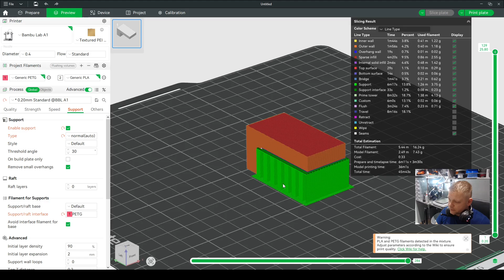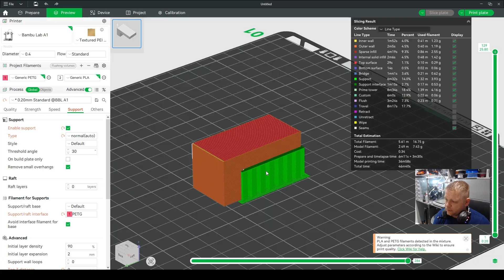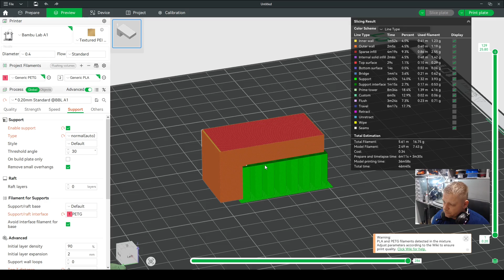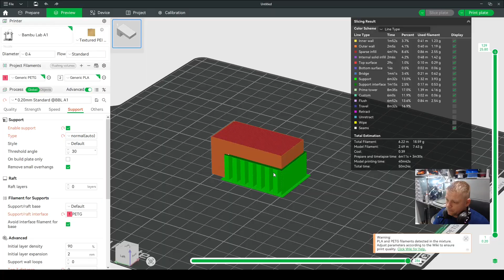Idealne PODPORY w Bambu Lab! Perfekcyjny wydruk dzięki AMS / AMS Lite i dwóm różnym Filamentom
Twoje PODPORY są złe? Oto idealne ustawienia dla Bambu Lab z AMS / AMS Lite!

Witam Serdecznie,
Zajmujemy się wydrukami 3D na zamówienie, kilkuletnie doświadczenie oraz dostęp do specjalistycznych materiałów pozwala nam doradzić i dostosować się do wymagań klienta. Zapraszamy do zapoznania się z naszą ofertą‼️
✅ WYDRUK PRZESTRZENNY 3D w technologii SLA oraz FDM/FFF.
Oferujemy Państwo usługę wydruku 3D z gotowych plików STL lub ich przeprojektowanie / zaprojektowanie od nowa na podstawie rysunków technicznych lub uszkodzonych elementów.
 🔻Dlaczego My ?
- jesteśmy na rynku od ponad 7 lat, zawsze stawialiśmy na jakość i wytrzymałość naszych wydruków, oraz odpowiednie dobranie materiałów pod dane zlecenie.
- jesteśmy resellerami filamentów kilku najlepszych Polskich film co gwarantuje dostęp do wszystkich kolorów i rodzajów materiałów takich jak:
PLA, PET-G, ABS, ABS PLUS, ASA, TPU (guma), Nylon, PP, Materiały Święcące, Materiały z Brokatem, Materiały z domieszkami Carbonu oraz wiele więcej.
- wydruki wielokolorowe, w tym również gumowe breloczki / zawieszki
- darmowa oraz szybka wycena
Jak dokonać wyceny ?
 🔻1. Wybierają Państwo jeden z plików z kilku najpopularniejszych stron:
- Thingiverse.com
- MyMiniFactory.com
- Cults3D.com
- Pinshape
- 3DShook
- GrabCAD
- 3D Warehouse
- CGTrader.com
- TurboSquid.com
- Printables.com
lub wysyłają Państwo swój projekt w formacie STL* (ew. OBJ* jeśli ma dojść do jakieś edycji)
 🔻3. Wybrany projekt w formacie STL wysyłają Państwo na meila  ✅bnballegro(małpa)gmail.com ✅
Wraz z plikiem lub linkiem do projektu bardzo proszę o jak najwięcej informacji:
- kolor
- zastosowanie (na zewnątrz / wewnątrz, czy to ma być tylko ozdoba czy przedmiot codziennego użycia)
- preferowany materiał (oczywiście pomożemy na podstawie podanego zastosowania)
- preferowana jakość / wytrzymałość (n[. prototyp może być dużo tańszy przy niższej jakości, dopiero po sprawdzeniu można
zastosować druk wysokiej jakości)
W przypadku wiedzy technicznej mogą Państwo określić też:
- wypełnienie 0-100%
- grubość warstwy 0.1-0.8 mm
- grubość dyszy 0.1-1.2 mm
 🔻4. Po wysłaniu zapytania, dostaną Państwo darmową wycenę wraz z opisem, terminem realizacji
 🔻5. Jeżeli klient zaakceptuje warunki, przygotujemy odpowiednie ogłoszenie z możliwą płatnością i wysyłką OLX.
 🔻6. Gotowe wydruki można odebrać osobiście w lokalizacji firmy lub wyślemy je jedną z dostępnych metod.
✅ Na każde zlecenie / usługę wystawiamy Paragon lub Fakturę VAT.✅